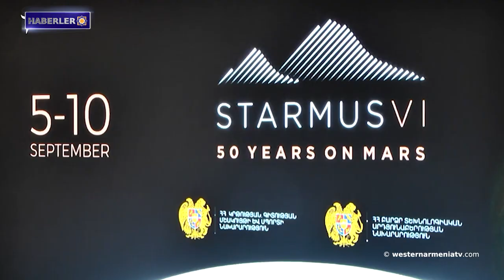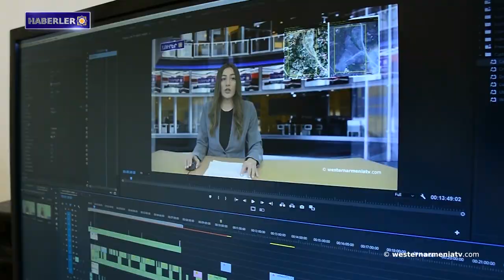Hasat Festivali: Ermeni Ekmek Kutsama Bayramı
1- Hesekê’de 1. Ermeni Kadın Kongresi gerçekleşti
2- Adam Schiff: "Her zaman Ermenistan Cumhuriyeti ve Artsakh'ın yanında olacağım ve Aliyev rejimini adalete teslim etmek için savaşacağım."
3- Hasat Festivali: Ermeni Ekmek Kutsama Bayramı
4- Batı Ermenistan'da Kültür: Kırsal halk müziği
5- Batı Ermenistan’ın Ararat Dağı'ndaki buzullar, kurak iklime sahip milli parka hayat veriyor.
6- STARMUS dünyaca ünlü bilim insanlarını, müzisyenleri, astronotları Yerevan'a getirdi.
7- Batı Ermenistan devlet televizyonu “westernarmeniatv”yi destekleyelim

BANQUE DU BÉNÉFICIAIRE : 18206
SWIFT : AGRIFRPP882
IBAN : FR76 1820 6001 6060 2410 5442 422
BÉNÉFICIAIRE : Assemblée des Arméniens (AAAO)
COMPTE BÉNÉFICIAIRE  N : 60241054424